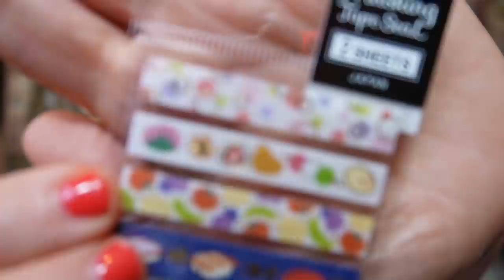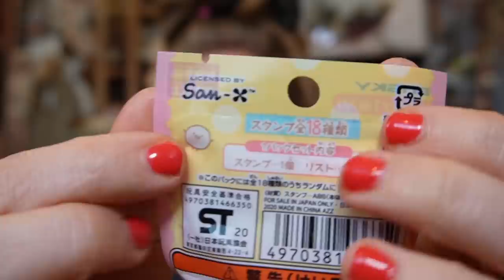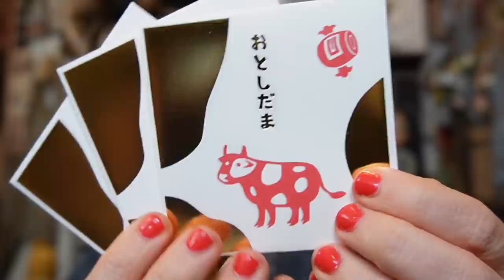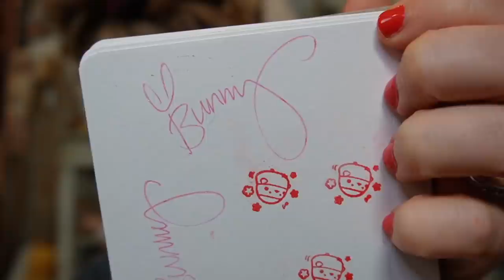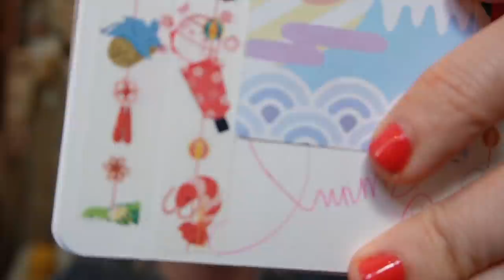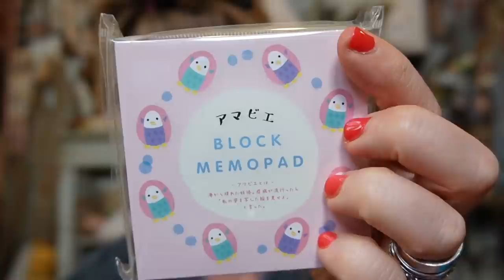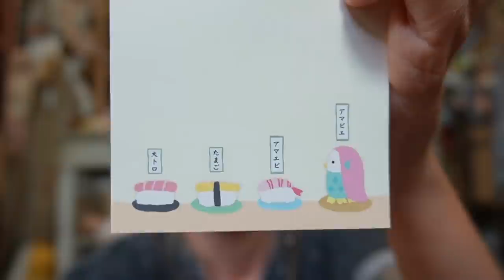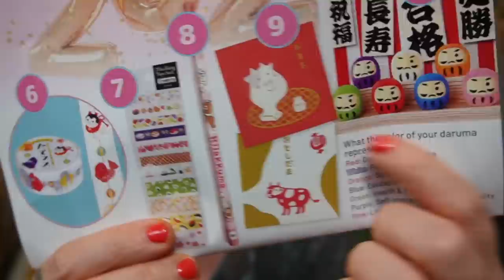Mystery Box Stationery Supplies From Japan!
- 8 Weird Amazon BATHROOM Gadgets Tested!

If you read this whole description comment 'TAPE'

GRAV3YARDGIRL
PEARLAND, TEXAS
77588